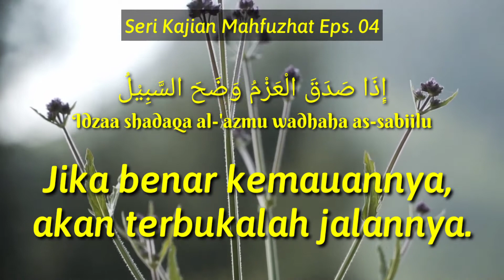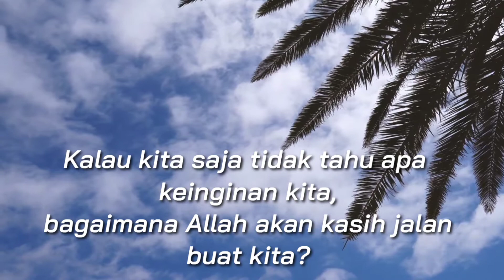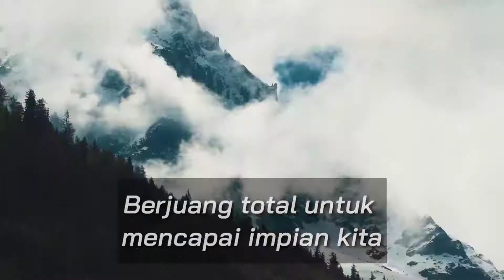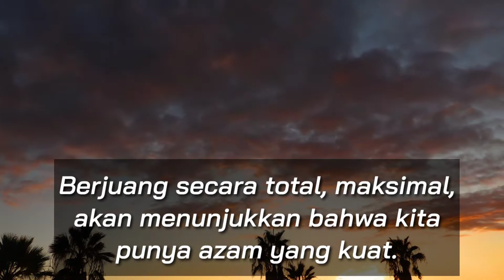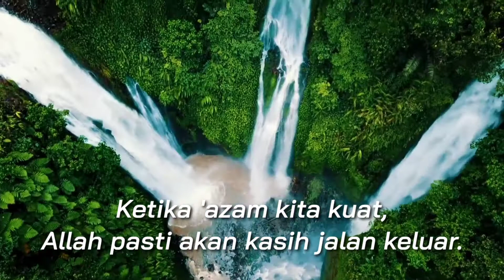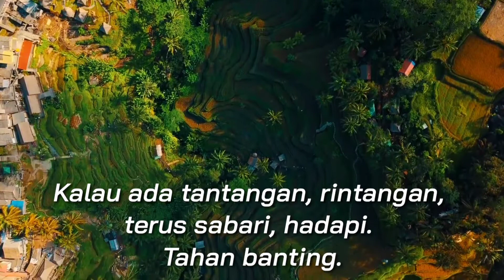JIKA BENAR KEMAUANNYA, AKAN TERBUKA JALANNYA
Hikmah Mahuzhat eps. 04

"Idzaa shadaqa al-'azmu, wadhaha as-sabiilu"

Seberapa besar kemauan kita, perjuangan hebat kita, ketangguhan kita, sebesar itu pula jalan keluar yang akan diberikan.